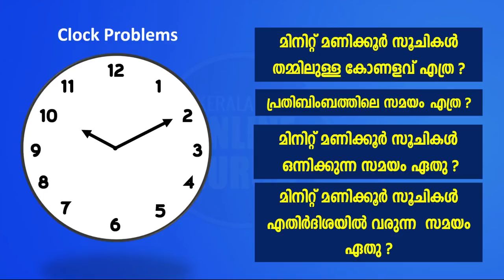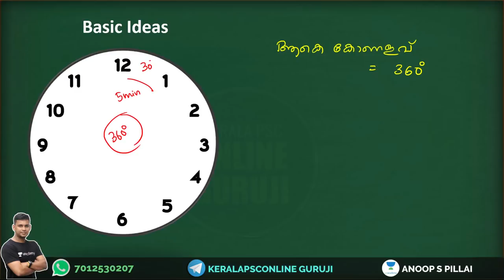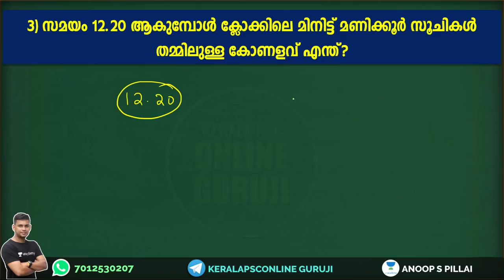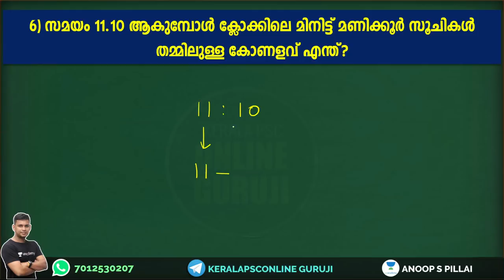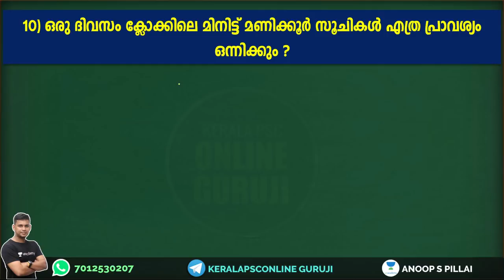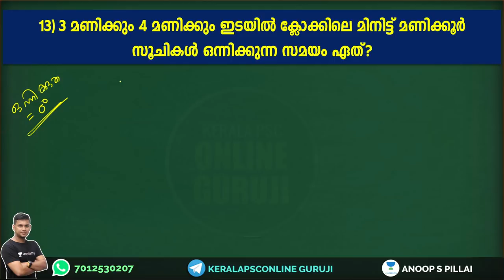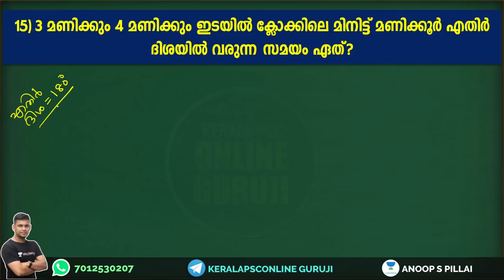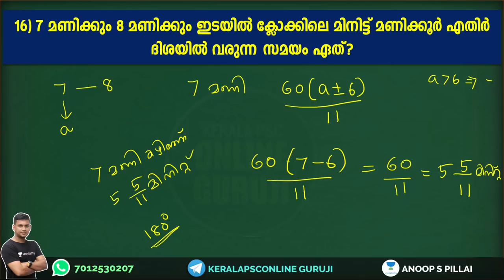ക്ലോക്കിലെ ചോദ്യങ്ങള്‍ ഒക്കെ ഇനി നിസ്സാരം..😍😍 | Clock Problems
In this video we are discussing the basic concepts of clock related problems asking in various competitive exams and some model questions.

ldc clock
ldc 2020
ldc maths
ldc previous year questions
ldc syllabus